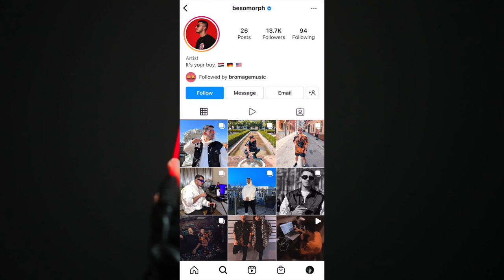Besomorph & Nora Van Elken - Don't Panic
➥ Stream & Download